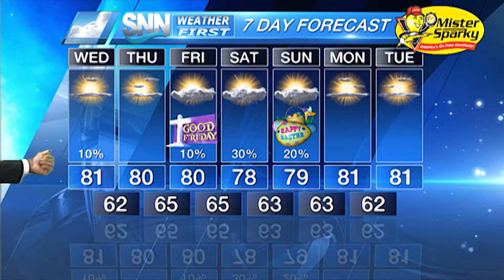SNN: Suncoast Weather Forecast